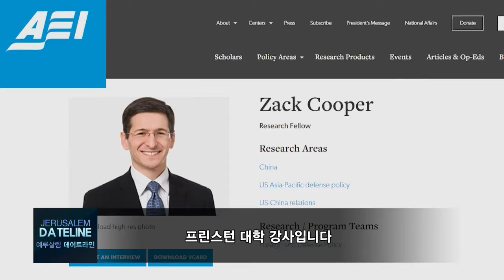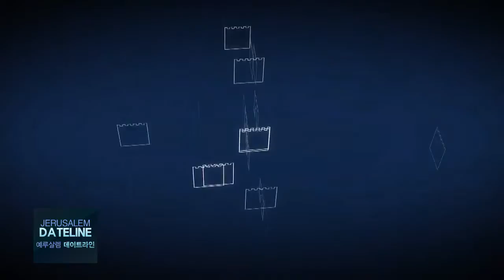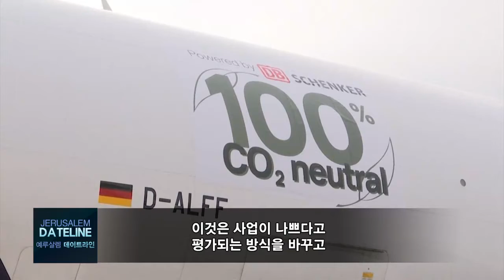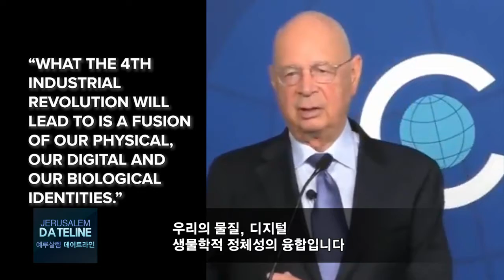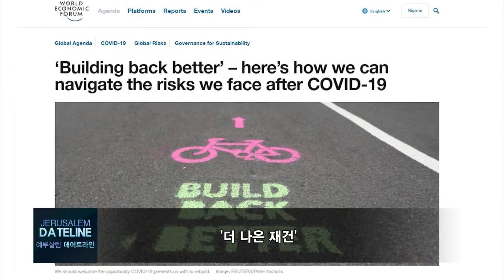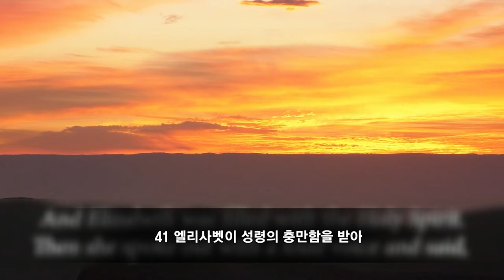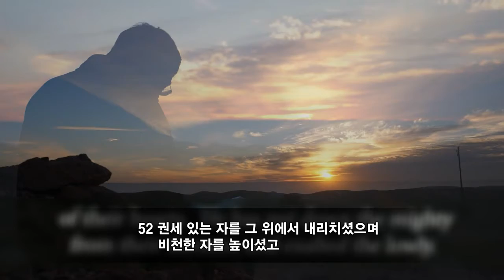예루살렘 데이트라인(250회)